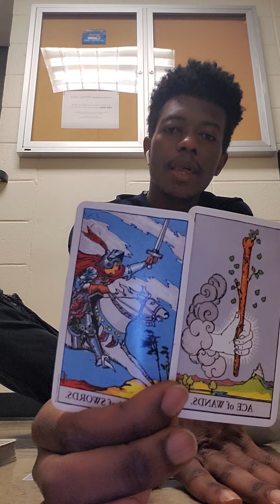Capricorn Daily Tarot Reading June 22nd * Preparing for love *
Capricorn Daily Tarot Reading June 22nd
For Personal Reading and advice